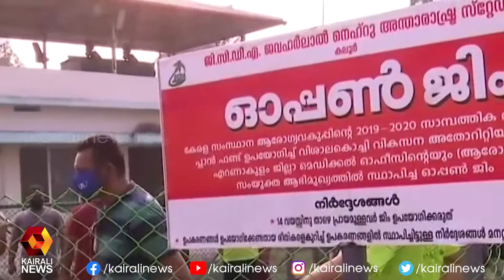പണം മുടക്കാതെ തടി മിനുക്കാൻ ജി സി ഡി എ ജിം | Kairali News